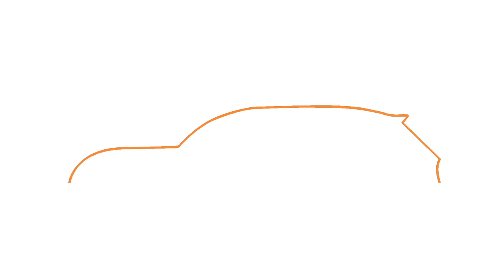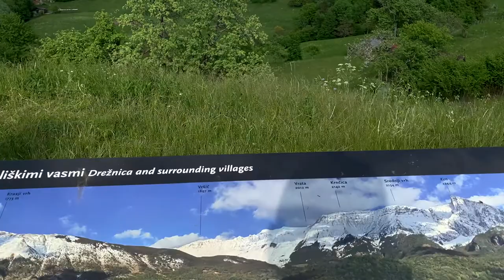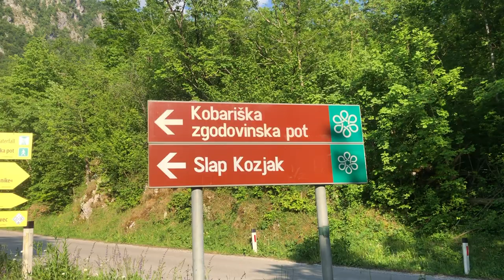Roadtrip v Posočje! Fiesta ST, Focus ST & Leon Cupra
Hvala Juriju za posnetke iz zraka! :)